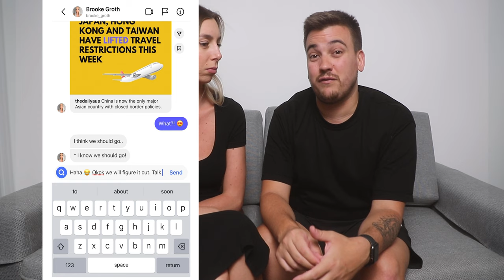WE'RE GOING TO JAPAN | Japan 2022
After 3 long years since our last trip in 2019, WE'RE GOING TO JAPAN in 2022 with our 7 month old daughter.

In this exciting video, we're going to Japan! Japan is a country full of history, culture, and excitement, and we're going to share all of our experiences with you in this video. Join us as we go to Japan and experience some of the most beautiful and jaw-dropping sights and sounds the country has to offer!

In this video, we'll be talking about our plans for our trip to Japan and sharing some of the exciting details about the trip. Be sure to check back each week for more videos about our trip to Japan!

Ryan - @ryankazmer
Brooke - @brooke_groth

See you every Friday for a new video.

❤️ The Kazmers